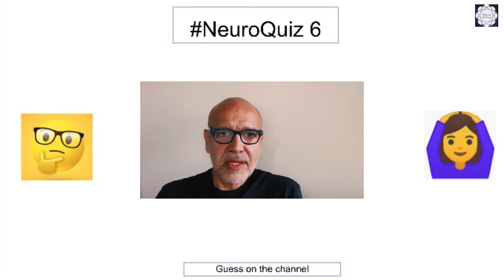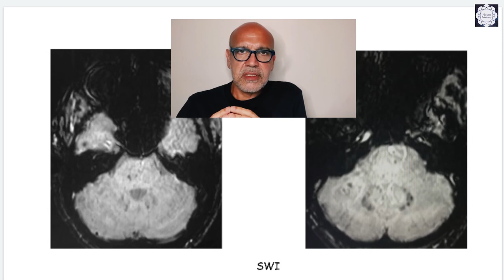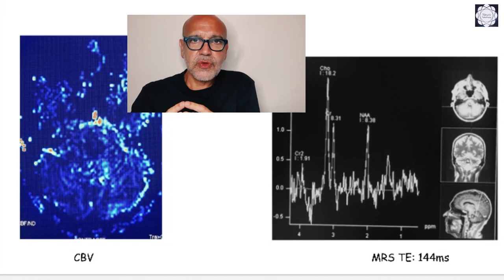NeuroQuiz 7. English Version.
Hello!
Here´s my latest NeuroQuiz,
Please post your answers in the comments below; i´ll be revealing the correct option next week
Dr. Carlos Rugilo.